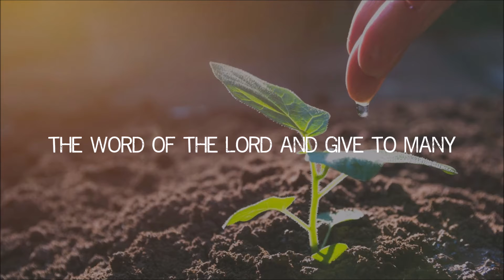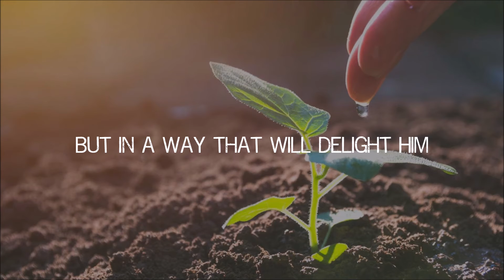Ecclesiates 11 ♡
Galatians 6:9 | Let us not grow weary while doing good, for in due season we shall reap if we do not lose heart.